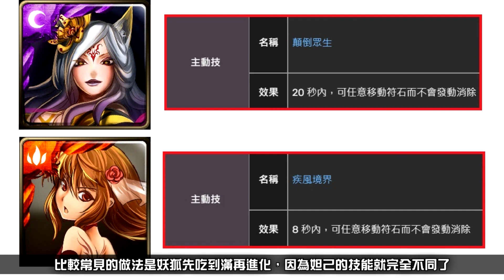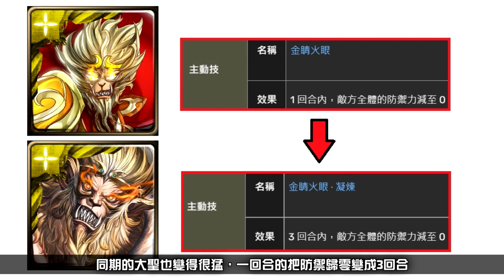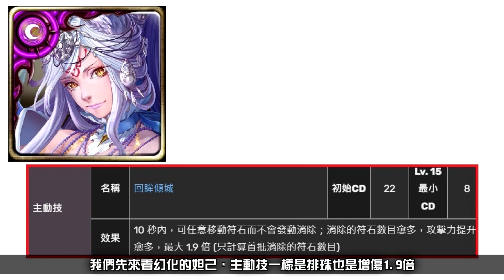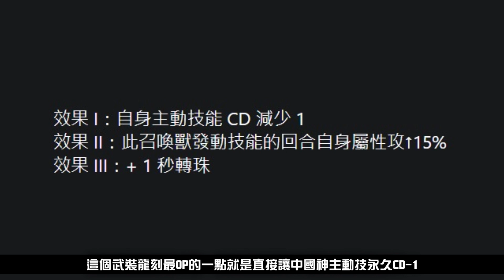【神魔之塔】神魔經典系列 - 中國神系列的進化史！你最喜歡哪個中國神角色？